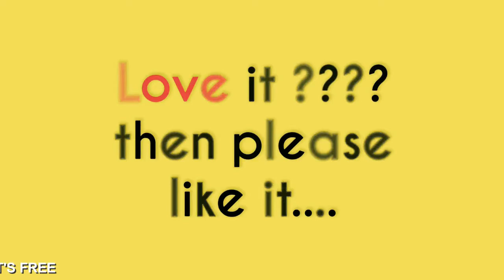narmada park with details, Best river park of bharuch, Gujarat tourism, 7 wonders of bharuch, india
The Beautiful and Nice another Tourist Park developed
in Near Narmada River in the Bharuch of Gujarat,India

Nice gardan with ride for little kids.also. park very
well mantain.and no charge for jogging in the morning.

car parking facility also available n boating experience is fantastic